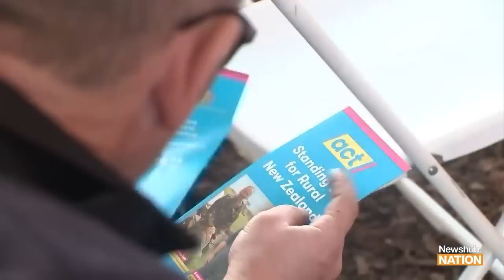Fighting for farmers' votes: Luxon and Hipkins trade jabs at Fieldays | Newshub Nation